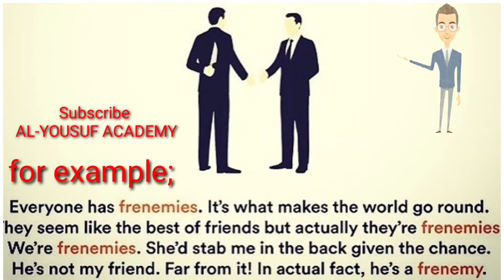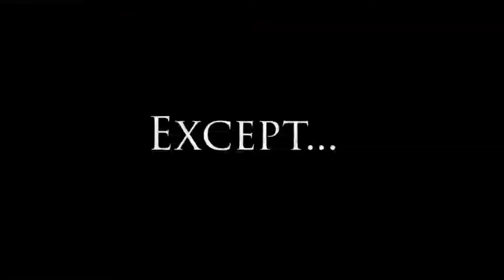Frenemy word with explanation by Yousuf Rathore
Frenemy meaning a person who seems to be a close friend but is rival